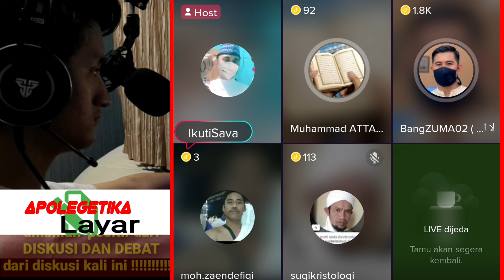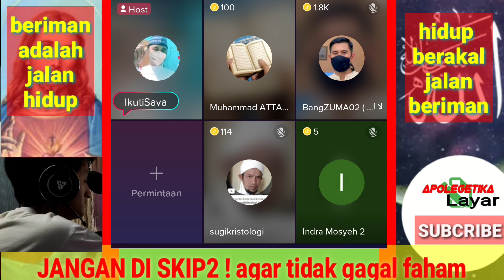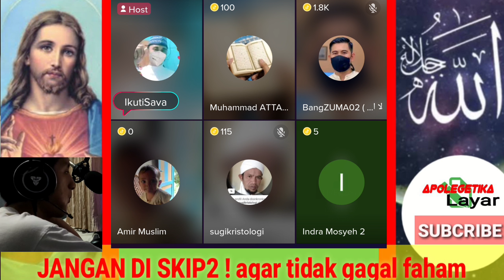motivasi untuk mualaf dari bang zuma serta para debater muslim ini bikin merinding